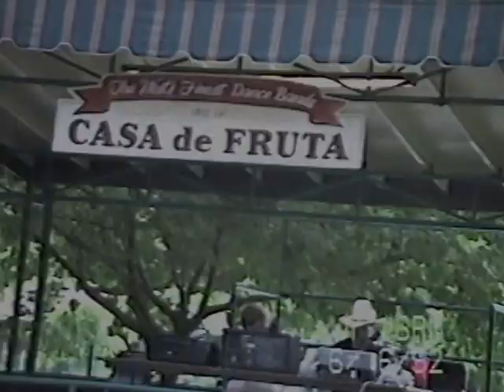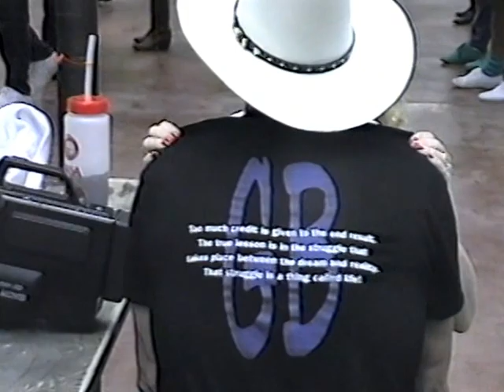Casa de Fruta 1992 - video part 1